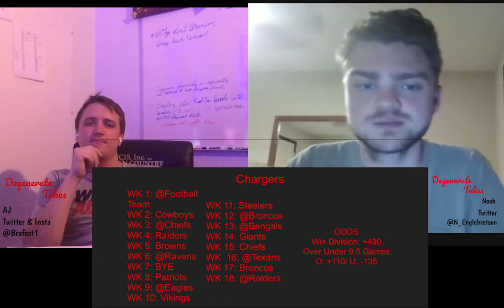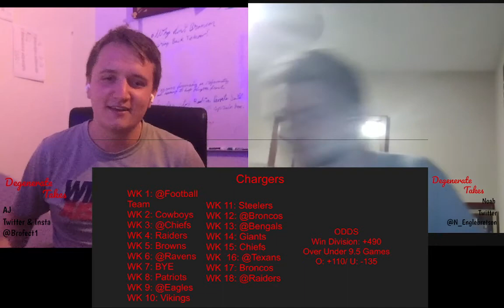Degenerate Takes 08/17/21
HUGE EPISODE!! We talk about the huge NBA signings and NHL jersey ads. We also dive deep into Tebow getting cut and the AFC South